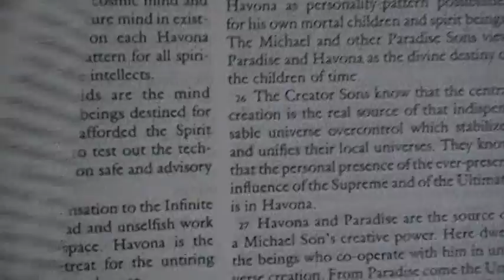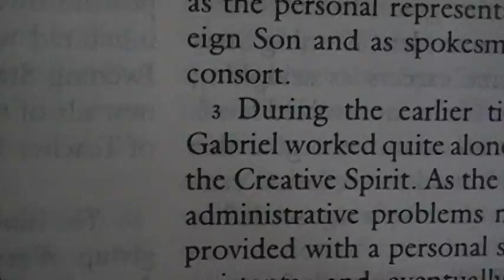Sacred Space Eternity Now Moment Meditation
A random flip through the urantia book